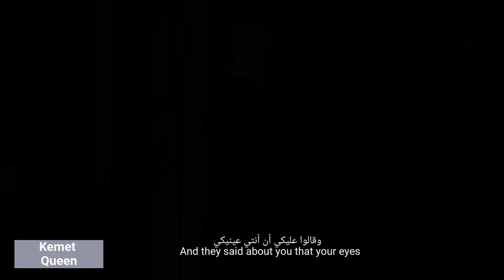Alo Aleky - Egyptian Song with English Lyrics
A Tribute to my favorite couple of all time , Omar El Sherif and Faten Hamama, may god rest their souls
I chose to put the song over parts of this movie because the song talks about love and distance, and the movie is about a sailor that goes away for long periods and comes back every now and then to see his childhood love.

I took my time on the translation but I'm sorry if some parts sound out of place, our language is very expressive especially when it's talking about romance so a lot of words or expressions are very hard to put into words in the English language.

About the movie:
Seraa fel mina
Translated as: Struggle in the Pier or on NETFLIX as "Dark Waters"
Year: 1956
Story:
Ragab returns home after a three-year-long trip he spent on board a ship in an effort to save money to marry his childhood sweetheart Hamida, who lives with his mother in a hut by the sea. Ragab grows jealous as he suspects that there is a relationship between Hamida and Mamdouh, the son of the owner of the shipping company. Meanwhile, many problems arise between the owner of the company and the workers.
Director: Youssef Chahine
Writer: Youssef Chahine (Story & script)  Lisette Fayed (Story & script)
Cast: Faten Hamama  Omar Sharif  Ahmad Ramzy